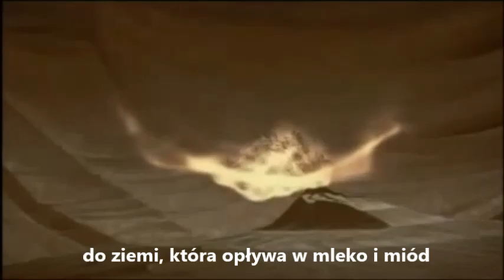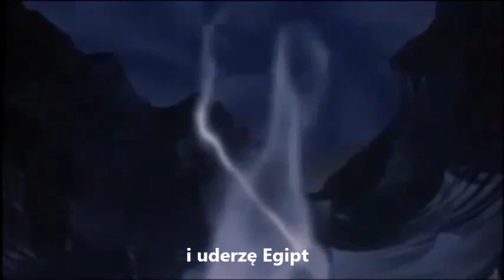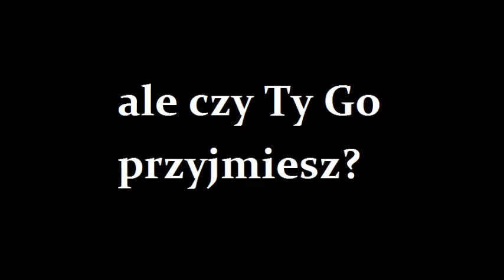Mojżesz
Czy chciałbyś przeżyć przygodę podobną do Mojżesza?